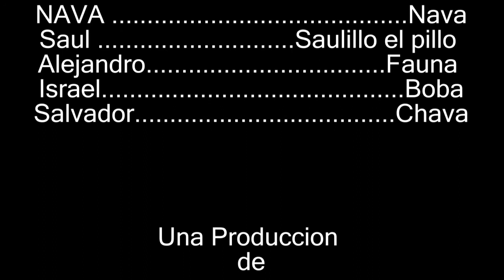CONFESIONARIO NAVA CONFIESA ?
Amigos en este video les confesamos y expplicamos muchas cosas que no se dijeron y no se vieron en el video de la playa, confesiones fuertes y con claridad de todo mis amigos compartan el video por favor !!!